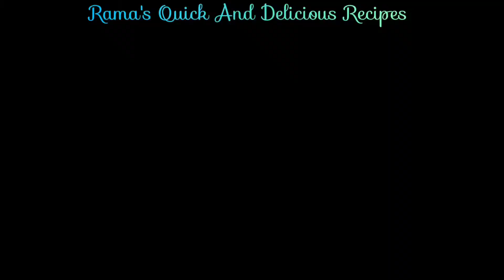Kaale Chane Ki Tasty Healthy Gravi Wali Sabji Recipe in Hindi